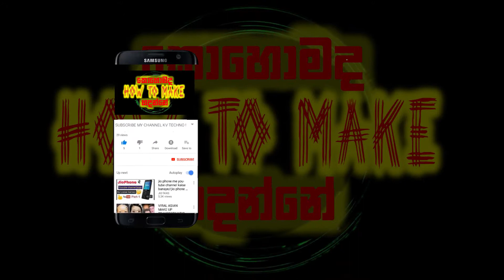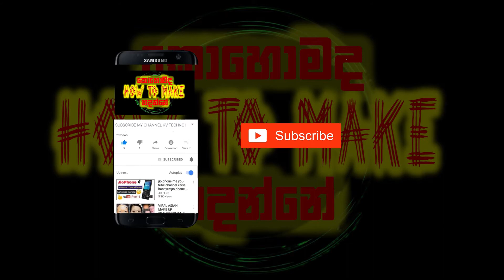How to Make|කොහොමද හදන්නෙ|ගෑස් ම්ට්ටම බලමු|Sequence 07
කොහොමද හදන්නේ
හුදෙක් විනෝදය සදහා මෙය අත්හදා බැලීමට සදහා පමණි.